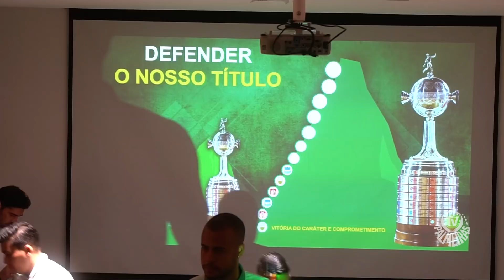BASTIDORES DA GOLEADA | PALMEIRAS 8 X 1 INDEPENDIENTE PETROLERO | CONMEBOL LIBERTADORES 2022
Noite de muitos recordes. Atual bicampeão da Libertadores (2020-21), o Palmeiras recebeu a equipe do Independiente Petrolero-BOL pelo seu segundo compromisso na Libertadores 2022 (o primeiro em casa), na noite desta terça-feira (12), no Allianz Parque, e goleou por 8 a 1, de virada, com gol de  Zé Rafael, aos 40 minutos; Rafael Navarro, quatro vezes, ao 1 minuto (2×1), aos 8 (3×1), aos 11 (4×1), e aos 32 (5×1); depois, o Verdão ainda ampliou com Rony, aos 34 (6×1); e com Raphael Veiga, duas vezes, aos 40 (7×1) e aos 45 (8×1).